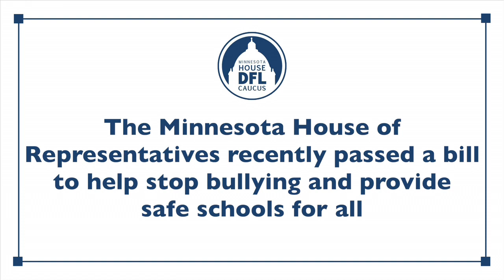Minnesota DFLers: Standing with students for safe schools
The Minnesota House of Representatives recently passed the Safe and Supportive Schools Act. Here's what Republicans and DFLers had to say about the bill.